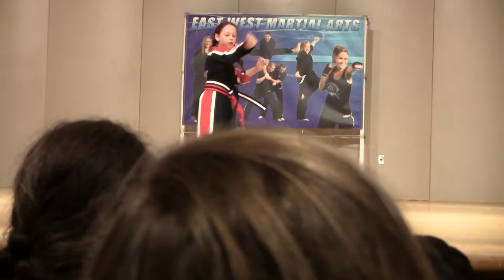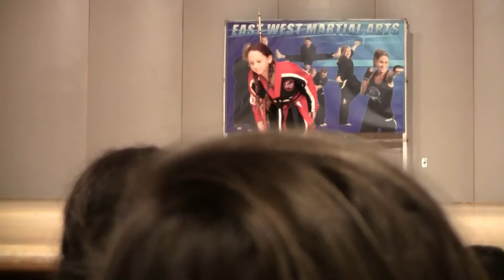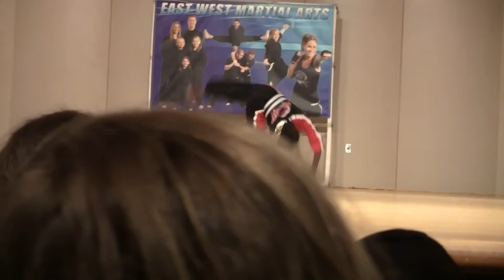Preston's Junior Black Belt Graduation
East West Martial Arts
Skyview High School